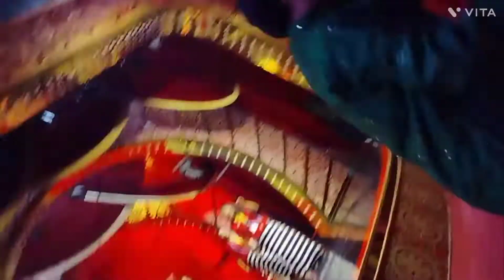Bollywood Park Filmcity Mumbai